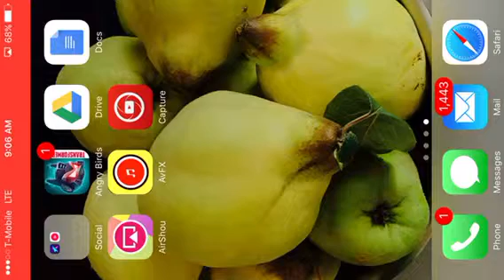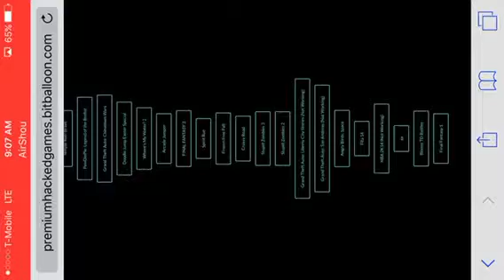How to hack games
Premiumhackedgames.bitballoon.com